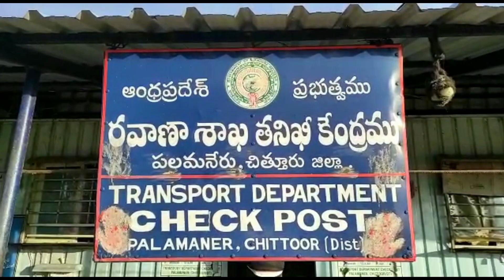ఆర్టీవో చెక్ పోస్ట్ పై ఎసిబి దాడులు